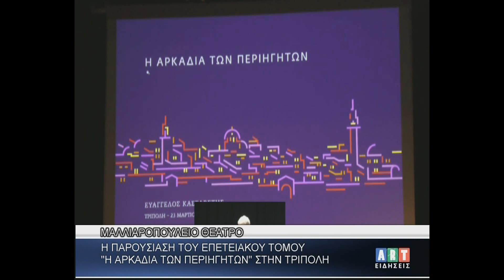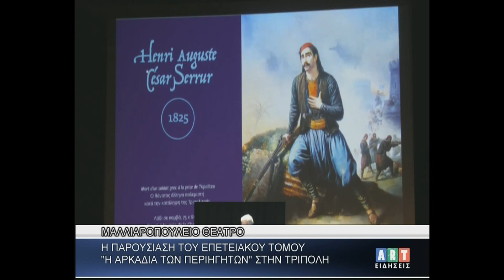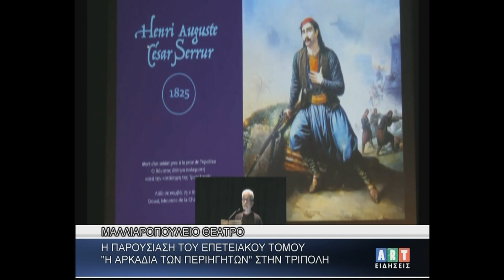'' Η Αρκαδία των Περιηγητών '' στην Τρίπολη